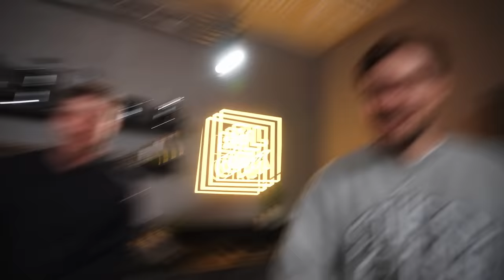Ich habe DAVE mit einem persönlichen Koch überrascht 🤫😍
Ich habe @dave_ mit Kaspar Hübsch, einem persönlichen Koch überrascht!